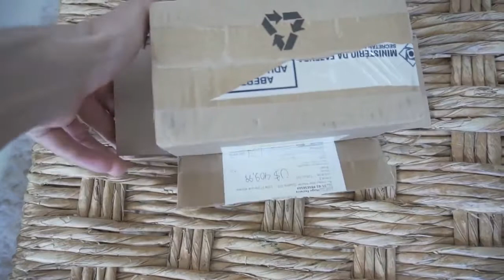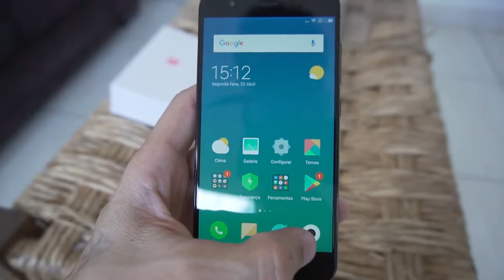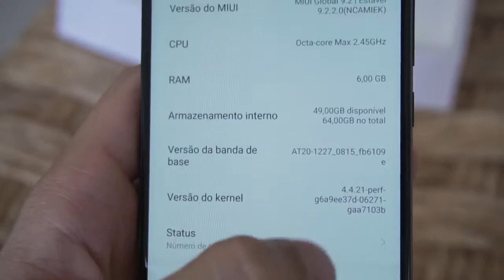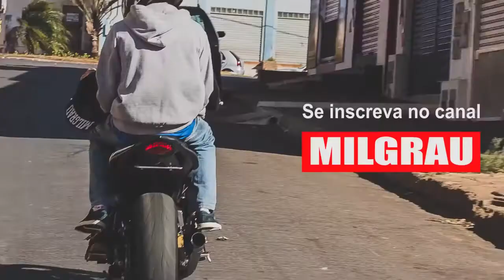GANHEI UM PRESENTE DE FORA DO BRASIL